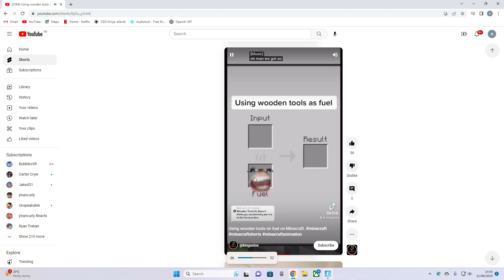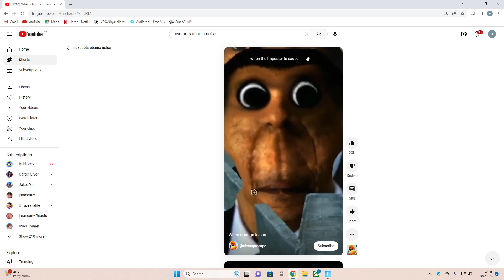more fortnite!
second video of my playlist hope you enjoy